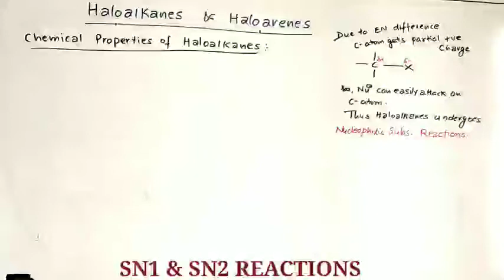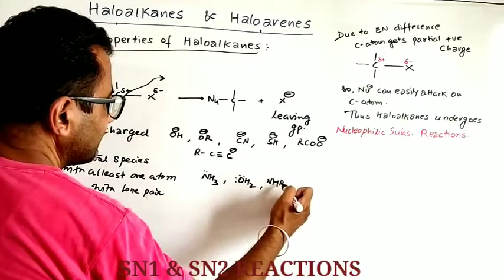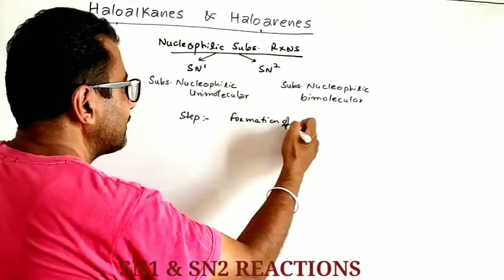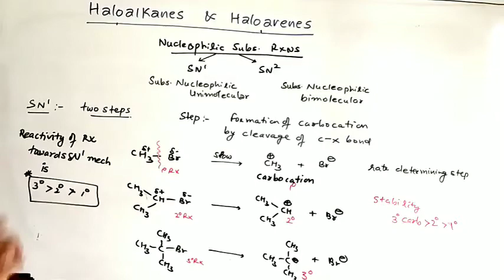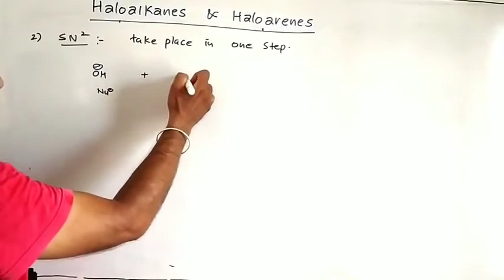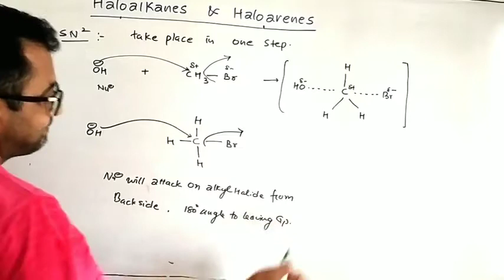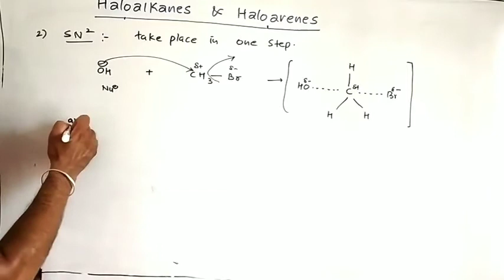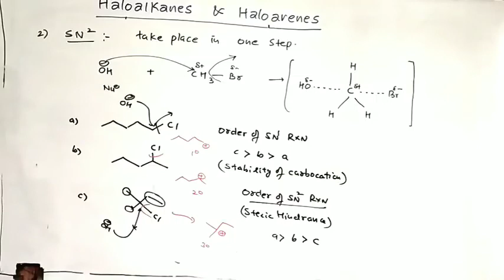RX & ArX - lec 05